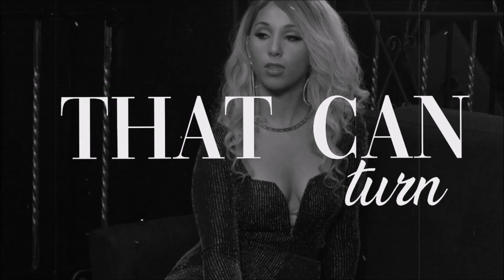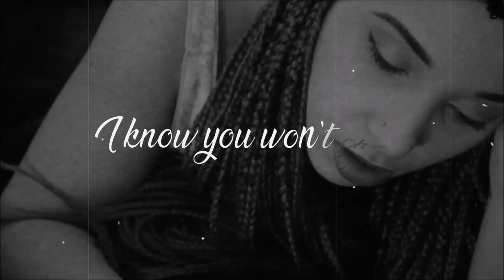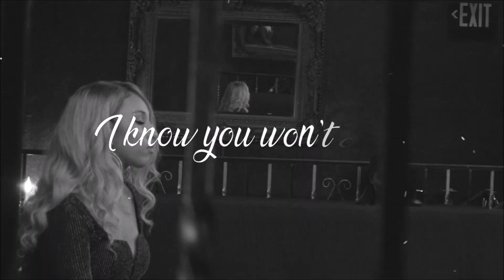Whitney McClain -Good With Pain (Official Lyric Video)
‘”Good With Pain” was inspired by a couple of past relationships I had been in. It was a constant theme for me to stay in a toxic relationship because either I believed I was in love so much that I would do anything to make the relationship last or I was strong enough to take the pain. I hope the listener gains something from my experience in speaking my truth.

Producer: Da Beatfreakz
Vocal production: Sauce & Whitney
Mixed by: Kevin KD Davis
Label: Gold Dust LLC